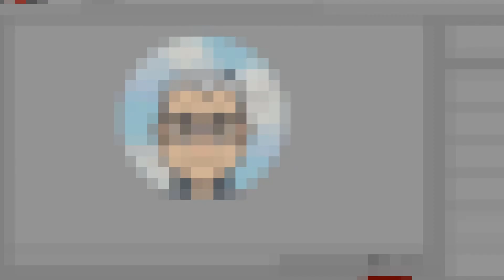Unboxing DéLonghi Magnifica Evo - Machine à café automatique à grain avec latte Crema Hot